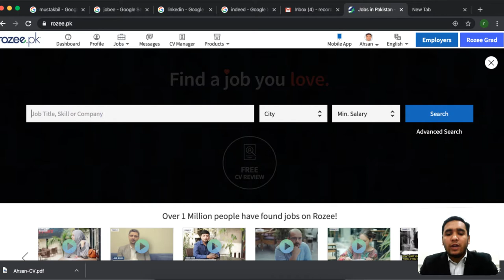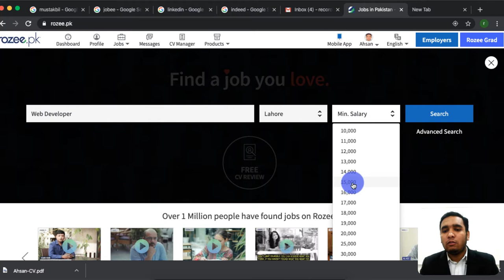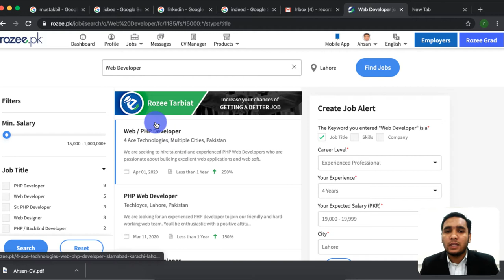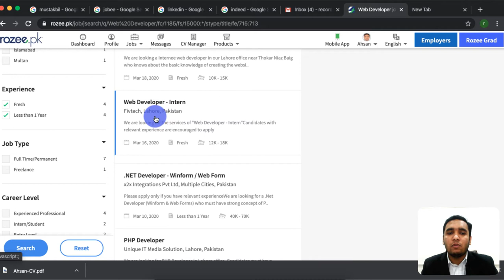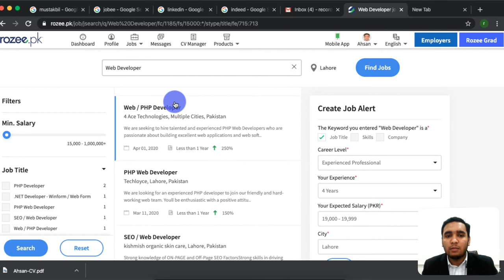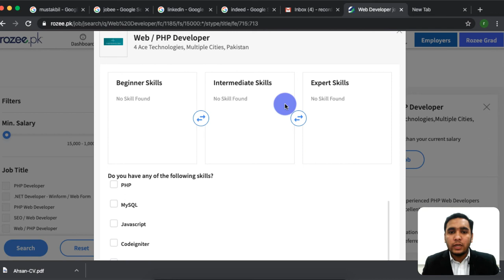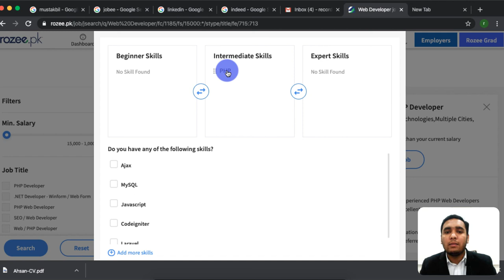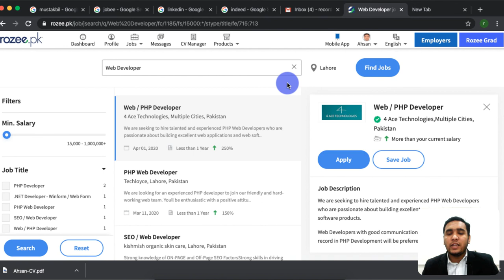Rozee.pk Complete Guide, make an account, setup profile, apply to jobs, 100% explained - 1.5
Hi there, welcome to this section of videos in which you will learn everything you need to know about jobs providing websites like Rozee.pk, Mustakbil.com, Jobee.pk, Linkedin.com, indeed.com.pk, etc.
So this is a full and final guide for you to learn about how to get a job soon.

Now comes the most important part,
How To search for correct jobs.
Yes, it is very important to know the correct way to search for jobs because there are many jobs listed in these websites, and the most important thing is to know the correct way of searching the best job for yourself, and here I will explain that to you so get ready.
first of all, go to the job listing page. and search for job using
1) job title   and   2) city
just with these two options when jobs get listed and you need to apply some filters
1) select career level, if you have worked somewhere before then you can add your career level "Experienced professional" otherwise choose "Entry Level".
and select experience levels respectively.
So, we have selected
1) Job Title
2) City
3) career level
4) Experience
This way you will filter down the best jobs for yourself now apply for these jobs and you will be very likely to get a call back from them, Good Luck Job Hunting.

Have Fun!